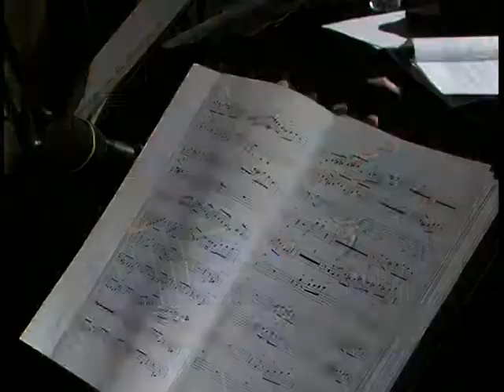Группа Boogie-Dance, Днепр. Архив, 2010 год